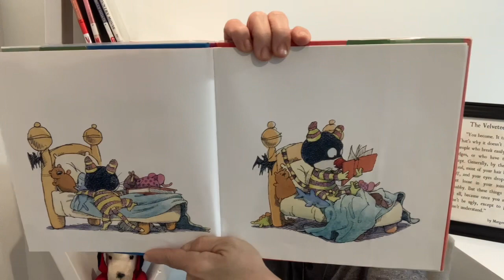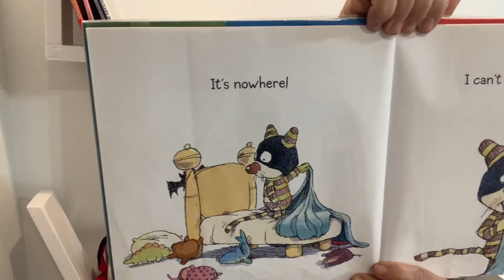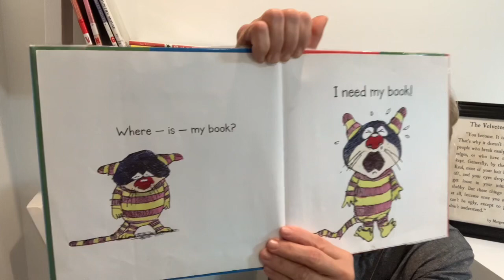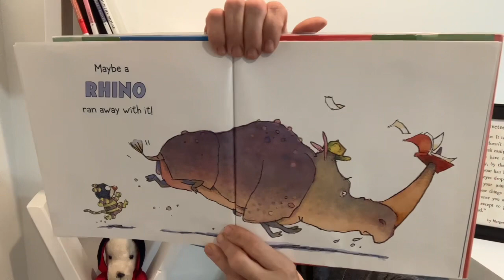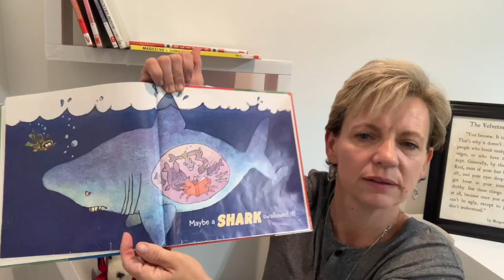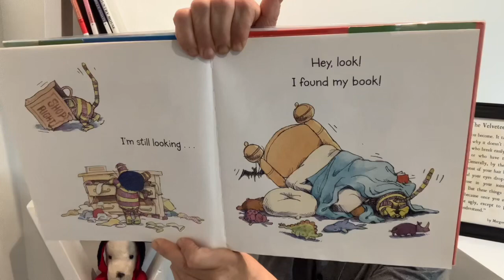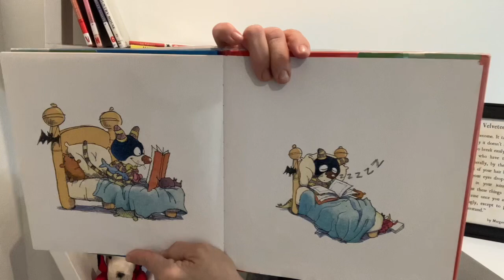Maybe a Bear Ate It! by Robie Harris - Story Time - Read-Aloud with Lou Lou The Library Lady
Join Lou Lou the Library Lady for a story time adventure! Maybe a Bear Ate It! by Robie Harris

This book was found at my local library, but if you would like to buy it for your home library click this link.

100% of these earnings are used to purchase books to be donated to children’s charities.